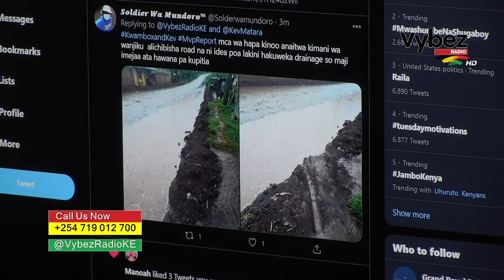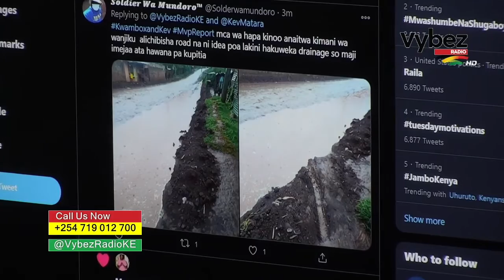Pombe si supu! 😂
Catch more stories with Kwambox and Kev Matara, weekdays 6am-10am!